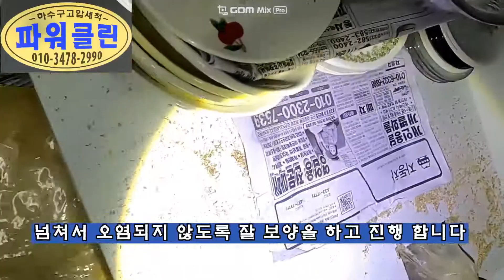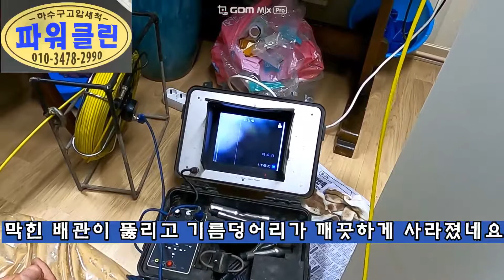인천 씽크배관역류 아파트 공용배관 고압세척 으로 해결함 drain cleaning 633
안녕하세요 배관막힘 최종해결사 고압세척 파워클린 입니다 세계최고 수준의 장비와 기술을 보유한 파워클린 이 출동하면 못뚫는 배관이 없습니다 감사합니다